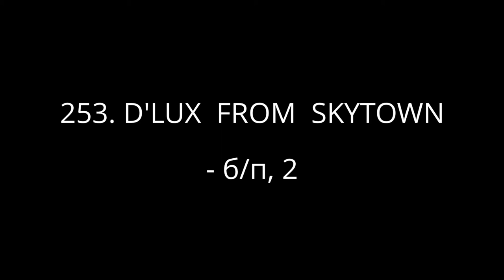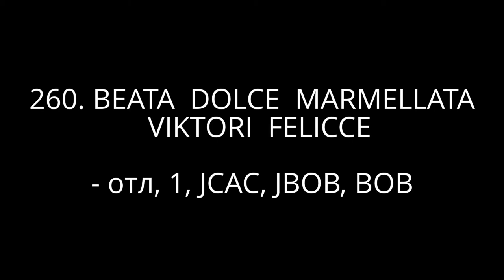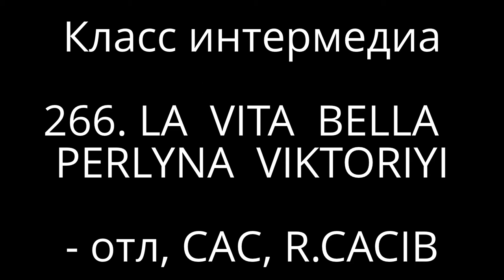7.07.2013 FCI-CACIB "Poltava-2013" (Ukraine) Judge Claudio De Giuliani, Italy